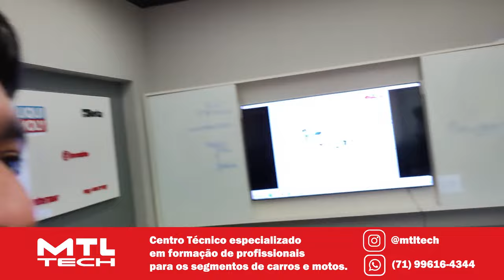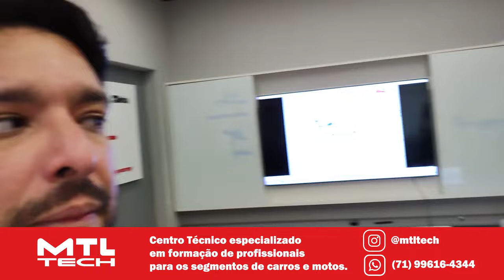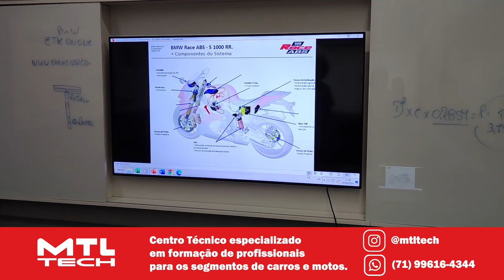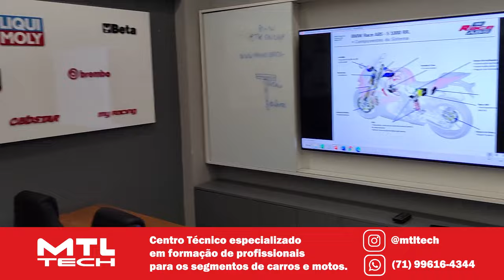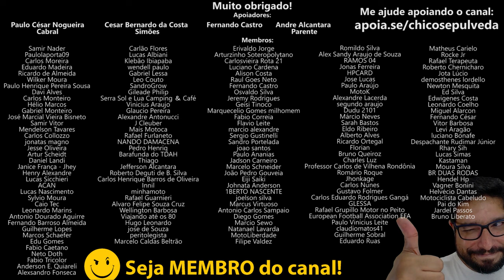Conheça mais sobre suspensão de moto [Bate-papo com o Gigante no MTL Tech]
MTL TECH

🔹Faça uma doação em Bitcoin ou Ethereum:
BTC: bc1ql5esj3ctne5gv9mqg54j4gsns280fpu3jfxqjm
ETH: 0x16be8dc1D7f74c1CB2AA2e02089EA5f5fd168bc3